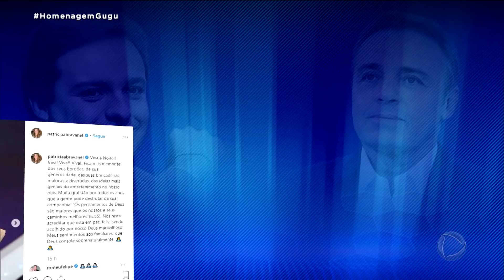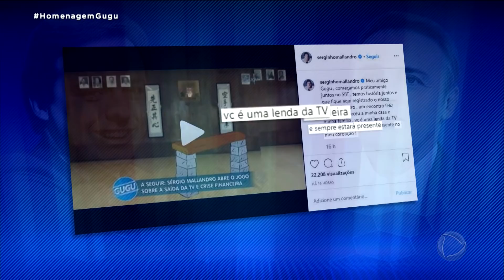Manifestações de carinho por Gugu unem artistas de todas as vertentes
A partida precoce do apresentador Gugu Liberato mexeu com toda a classe artística brasileira, que se rendeu em homenagens durante todo o fim de semana. Para aqueles que tiveram a oportunidade de conviver com Gugu, a dor foi ainda maior.